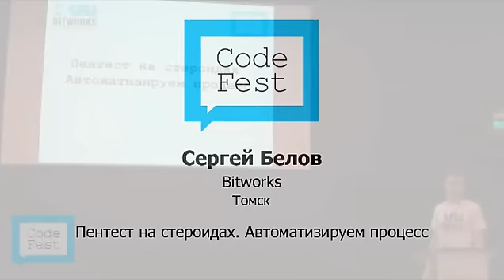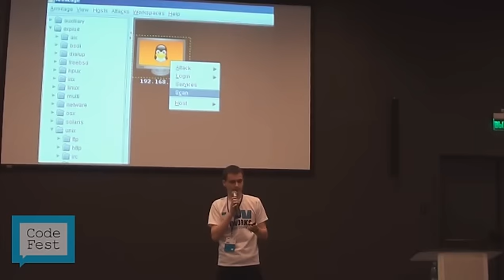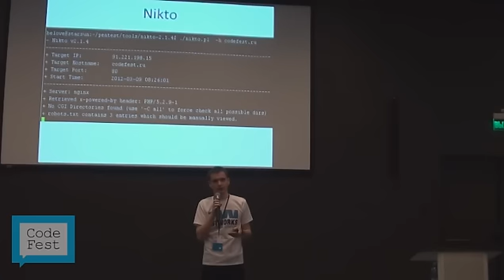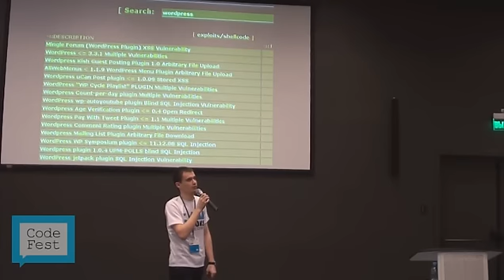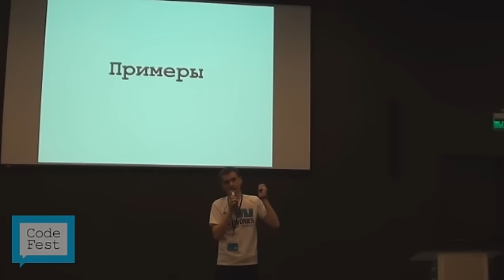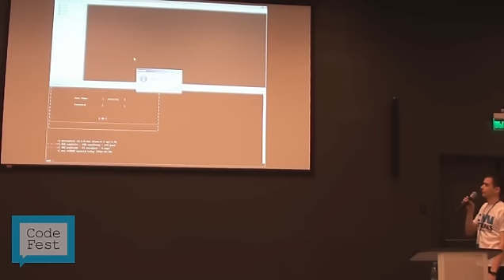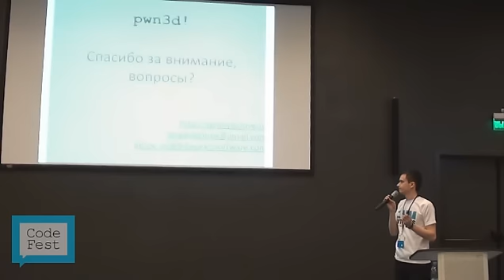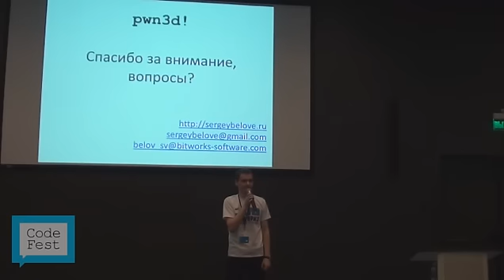CodeFest 2012. Сергей Белов. Пентест на стероидах. Автоматизируем процесс